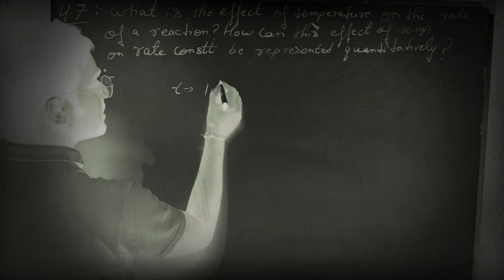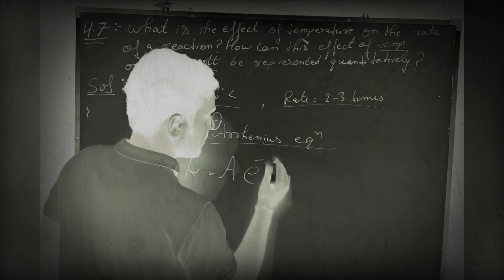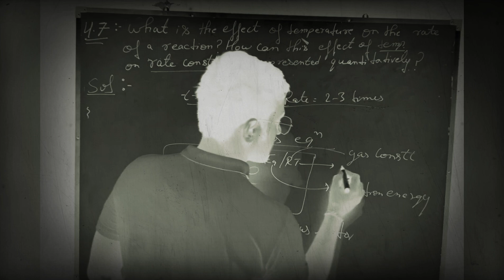Chemical kinetics NCERT solutions Excercise questions 4.7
Question 4.7 Excercise
We are uploading question wise solutions of NCERT for class 12
We have offline batches also for class 9-12th, B.Sc and M.Sc chemistry